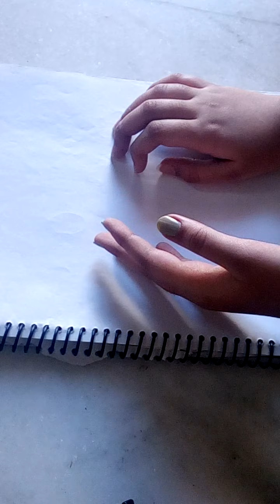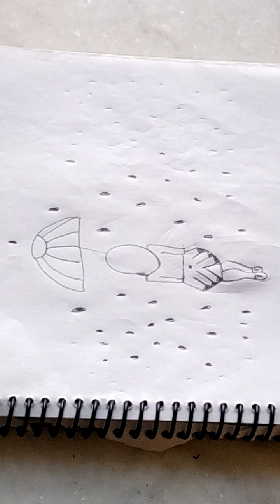How to draw a girl with umbrella | Fun Activities